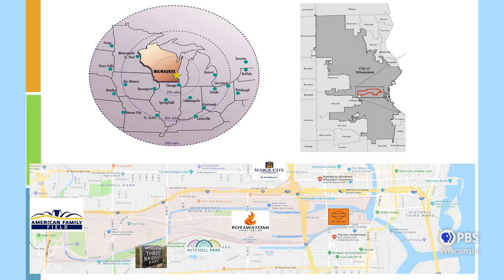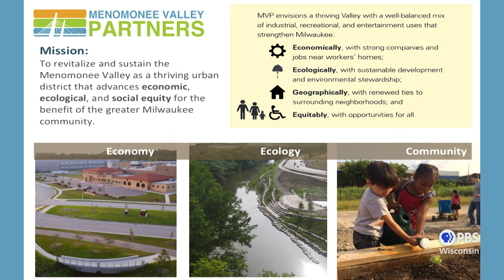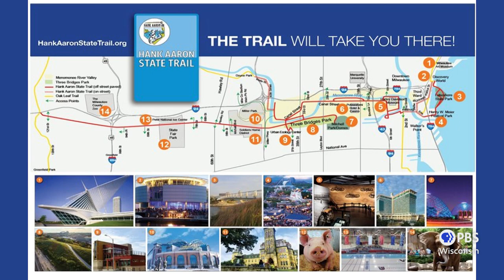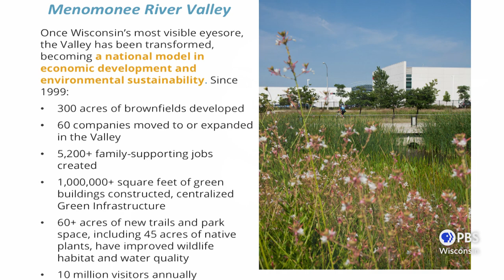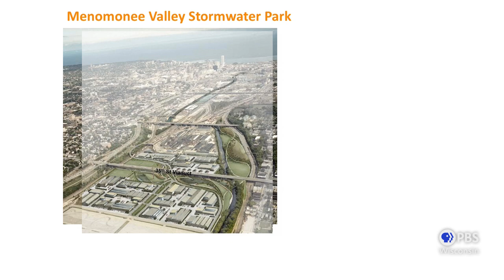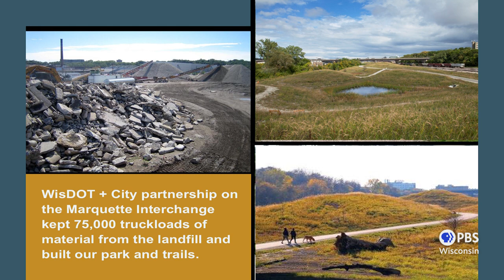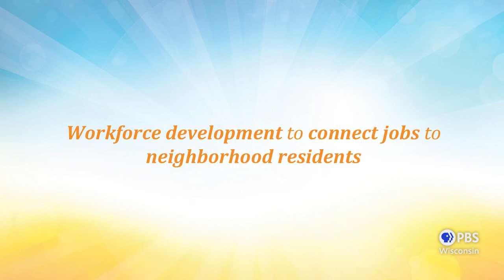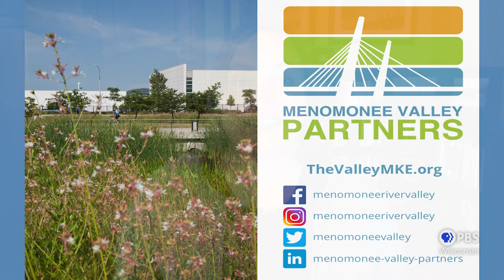Transforming Milwaukee's Menomonee River Valley | University Place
Corey Zetts, Executive Director at Menomonee Valley Partners, explains how the Menomonee River valley has been converted from an inaccessible, blighted, polluted area to a vibrant economic center with public spaces alongside the healthy river.